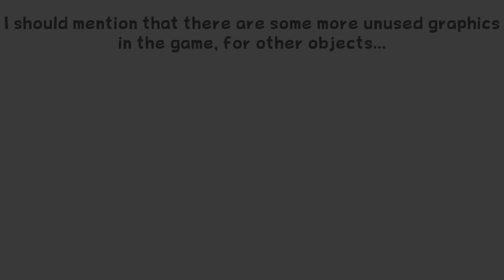[TCRF] Wario Land: Shake It! - Unused Enemies and Objects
A showcase of unused objects and enemies from Wario Land: The Shake Dimension/Shake It! on the Wii.